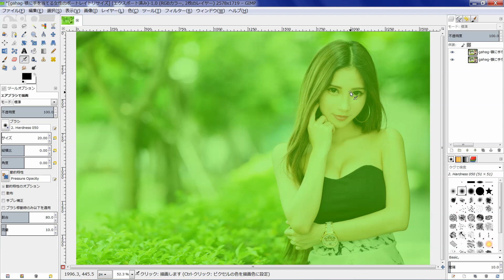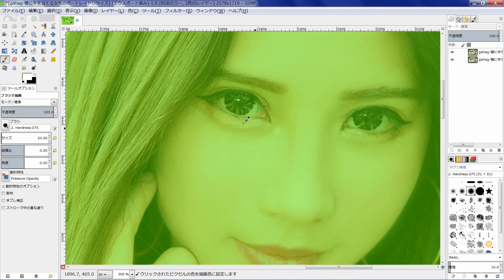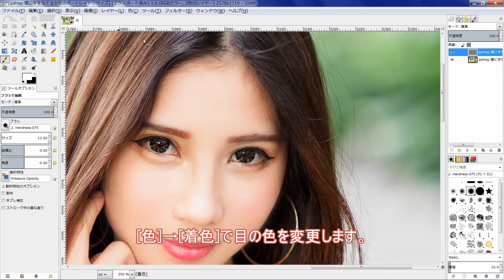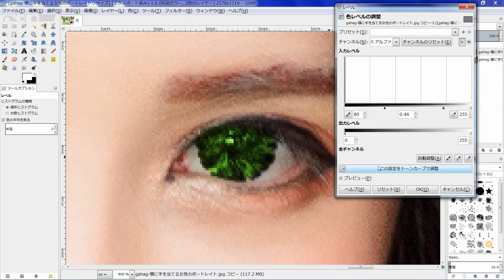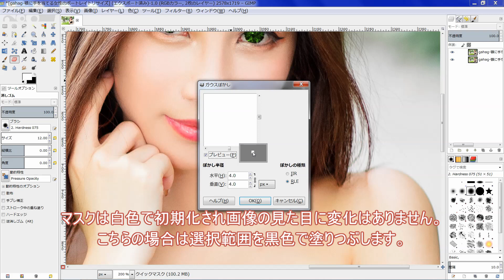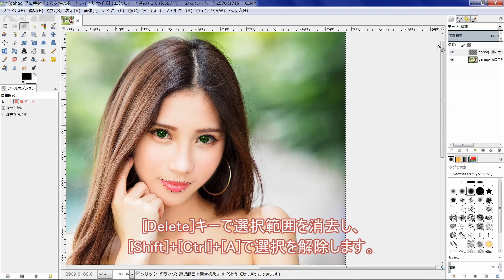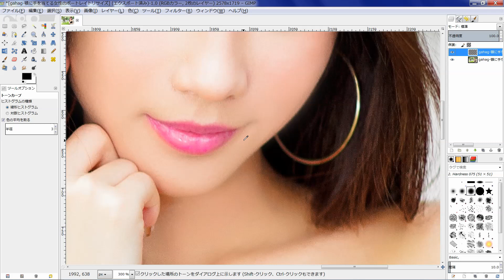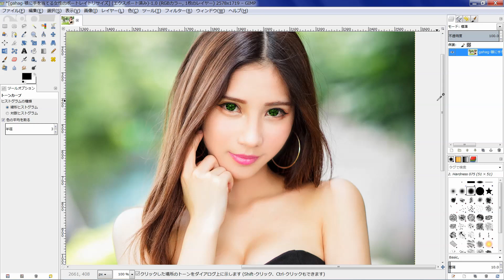GIMP～クイックマスク～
クイックマスクの使用方法を紹介しています。
動画内ではぼかしの調整を行うため選択範囲を反転、消去した後に色調整を行い下のレイヤーと統合しています。
ぼかしの調整を行なわない場合やレイヤーモードの変更をしない場合は特に選択範囲を反転する必要はありませんので選択範囲を解除しないで色調整を行ってください。
GIMP～風景画像をミニチュア写真風にレタッチする～で使用しているようにマスクにグラデーションを適用することもできます。
～主な内容～
・色と不透明度の設定
・非選択範囲をマスク
・選択範囲をマスク
・ガウスぼかしを使用した選択範囲のぼかし
・諧調の反転を使用した選択範囲の反転